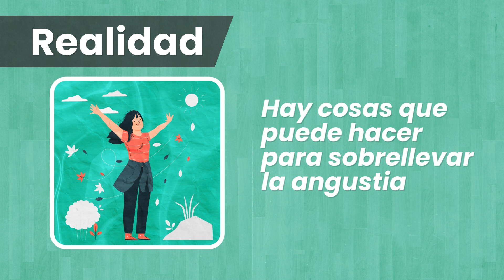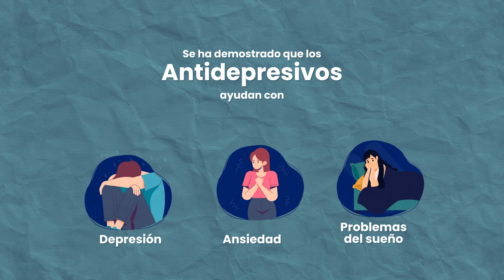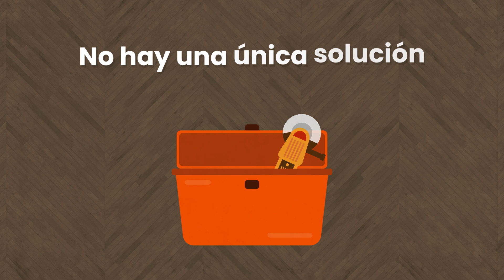El cáncer y su salud mental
La lucha contra el cáncer incluye batallas de salud mental. Infórmese sobre las señales de depresión y ansiedad en pacientes y sobrevivientes visitando